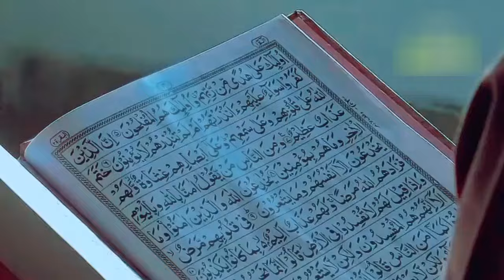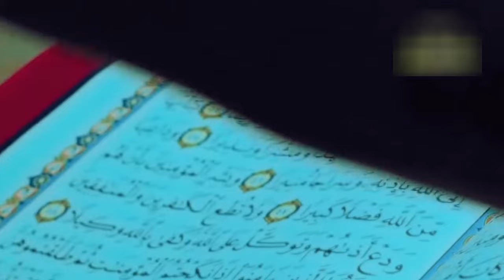সিজদায় গিয়ে ১০ বার দোয়াটি পড়ুন যা চাইবেন তাই দিবে আল্লাহ 😱‼️ 🎙️M Mazharul Islam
Bangla Waz
waz Bangla
M Mazharul Islam
M Mazharul Islam waz
M Mazharul Islam New waz
M Mazharul Islam dorurd
M Mazharul
Mazharul Islam
md mazharul islam
md mazharul islam waz
md mazharul
mazharul islam
mazharul
Bangla Waz
Amol
এম মাজহারুল ইসলাম
এম মাজহারুল ইসলাম ওয়াজ
এম মাজহারুল ইসলাম দরুদ
এম মাজহারুল ইসলাম দরুদ শরীফ
এম মাজহারুল
মাজহারুল ইসলাম
মাজহারুল
ওয়াজ
ওয়াজ মাহফিল
আমল

অনুরোধ রইল :
আপনাদের লাইক এবং কমেন্ট আমাদেরকে অনেক অনুপ্রেরণা দেয় তাই কষ্টো করে একটি লাইক ও কমেন্ট করবেন জাজাকাল্লাহ খায়ের ❣️